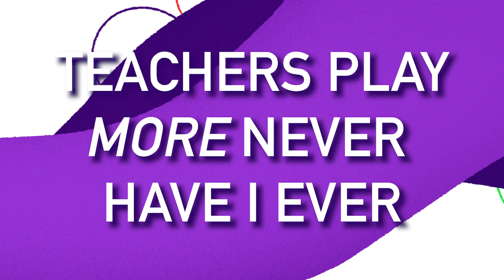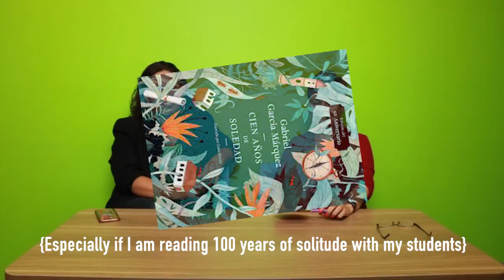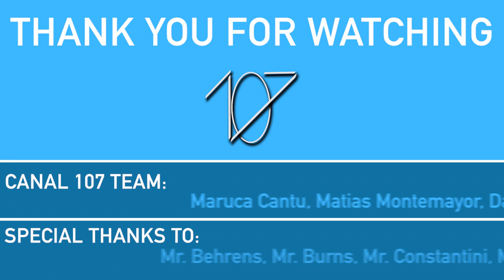ASFM Teachers Play MORE Never Have I Ever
Our eight ASFM teachers are back for another fun game of Never Have I Ever!
This time we included more deep and riveting questions.

CANAL 107 TEAM:
Maruca Cantu - Director, Editor, and Writer
Matias Montemayor - Executive Producer
Daniel Lorenzen - Crew and Writer
Ana Sofia Ruiz - Crew
Juan Blando - Crew and Music Supervisor
Memo Lopez - Crew

0:00 - Introduction
0:17 - Have You Ever Graded An Assignment Without Checking It?
2:12 - Have You Ever Gossiped About Students With Other Teachers?
4:09 - Have You Ever Brought Your Bad Day Into The Classroom?
5:51 - Have You Ever Cried At School?
7:07 - Conclusion